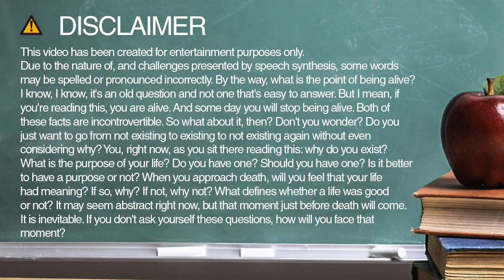danny spelling and pronunciation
Learn how to spell and pronounce danny.